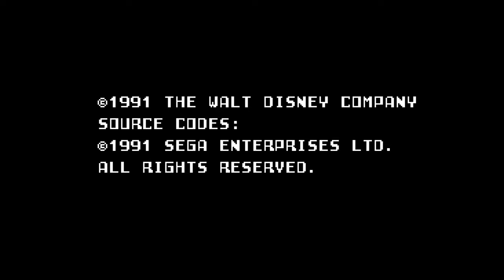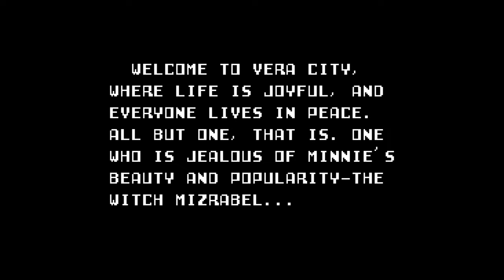Mickey está em PÂNICO! | Castle of Illusion (Master System)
Eu não sei de onde eu tirei tanto deja vú de level design na primeira fase, de Ducktales não era!